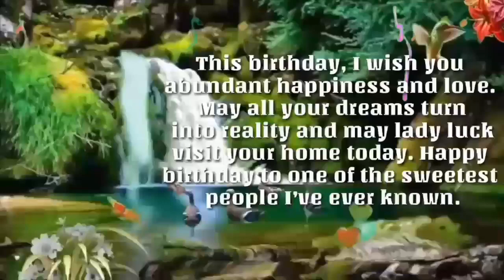Happy Birthday Marjee Mae